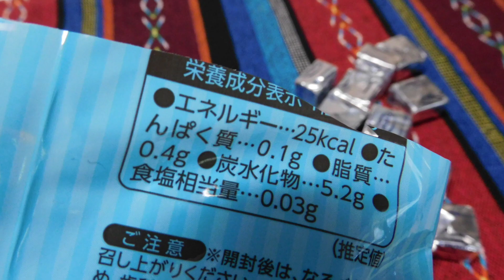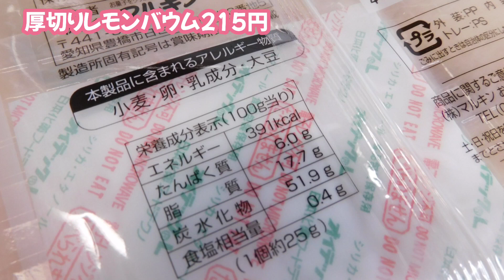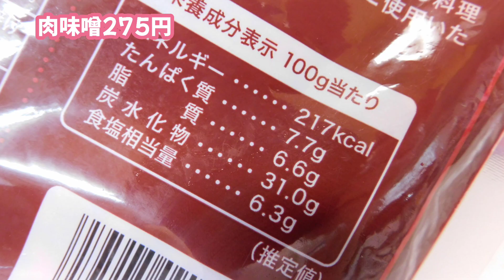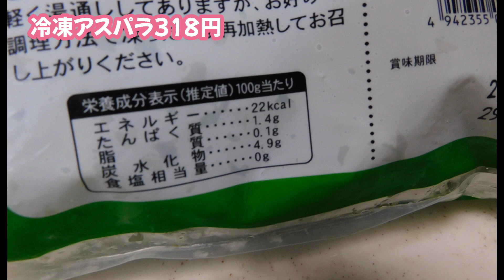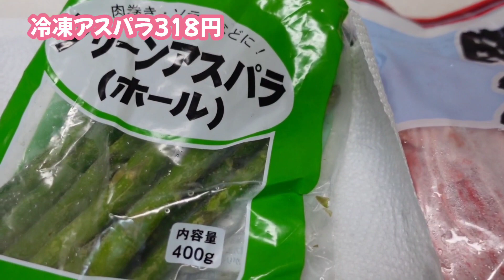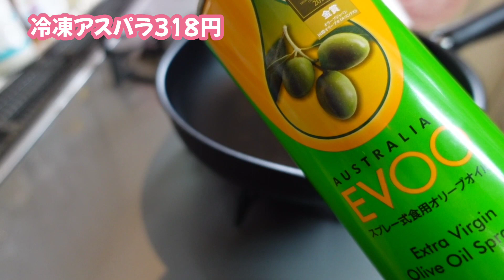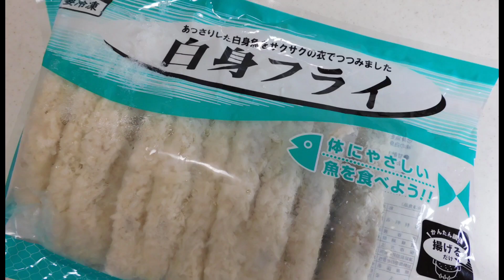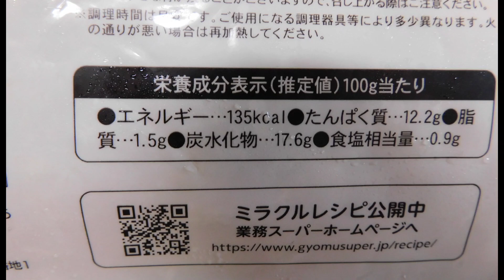[業務スーパー]2022年5月/③業務スーパー購入品、簡単!おいしい!アレンジ料理、冷凍アスパラ、期間限定スィーツ、肉味噌、業務スーパー 業務スーパー購入品 アレンジレシピ。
今回の動画は練乳キャラメル、レモンバウム、肉味噌アレンジ、冷凍アスパラアレンジ、白身フライです。
今回のアレンジレシピはすべてヤフージャパンクリエイターズにて
配信中ですので、良かったら見に来てくださいね。

Yahoo!Japanクリエイターズにて
記事を配信しています。
業務スーパー購入品紹介、お料理レシピなど
毎日配信中、いいね、!ボタンとフォローもよろしくおねがいします。号泣してよろこびます。

としチャンネル

0:00オープニング
0:45練乳キャラメル
01:29厚切りレモンバーム
01:57肉味噌
04:38冷凍アスパラ
09:59白身フライ
12:12ヤフーレシピ紹介
12:54エンディング